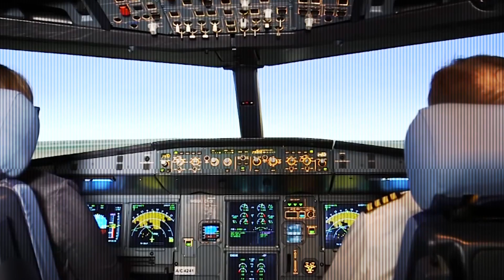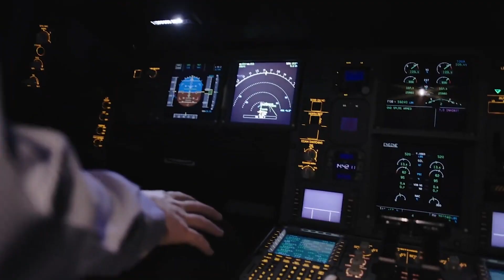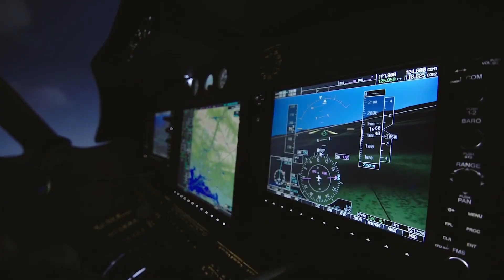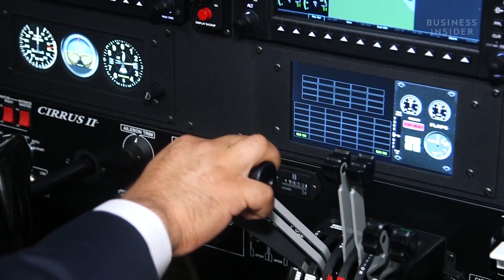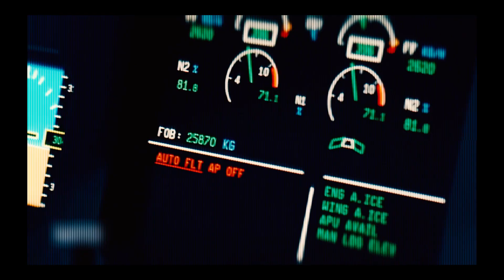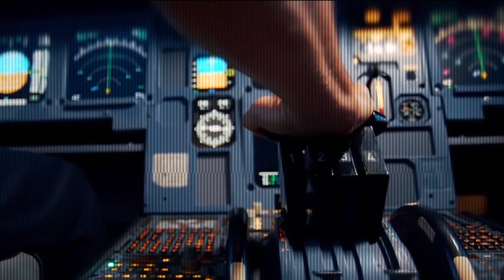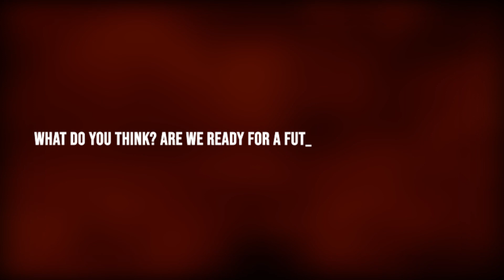AI Replacing Pilots Faster Than Ever!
Imagine a world where planes fly without pilots. Sounds like science fiction, right? But the future of aviation is evolving faster than you think. In this video, we delve into the rapid advancements of AI in aviation and what it means for the future of pilots. Are pilots really losing their jobs to robots? We explore AI's current role, the challenges of integrating it into aviation, public perception, economic impacts, and the future of pilot jobs.